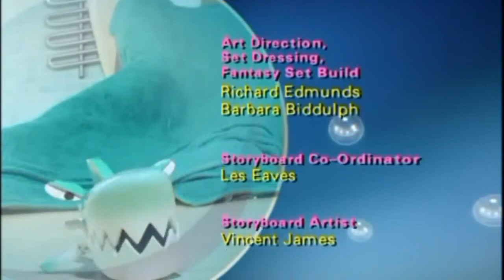Rubbadubbers - Speedy Terence